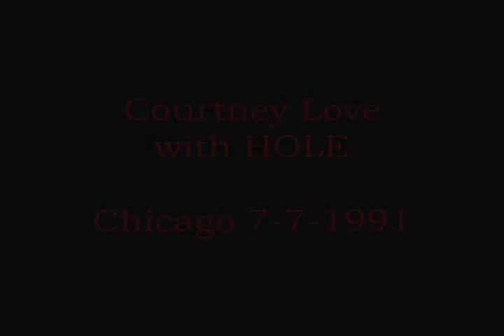HOLE with Courtney Love - Live in Chicago Avalon Night Club 1991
Courtney Love w/ Hole @ the Avalon Nightclub in Chicago on 7-7-1991. Bassist Jill Emery, Drummer Caroline Rue and Guitarist Eric Erlandson.

Hole was an American alternative rock band that formed in Los Angeles, California in 1989 by singer and guitarist Courtney Love and lead guitarist Eric Erlandson. The band had a revolving line-up of bassists and drummers, their most prolific being drummer Patty Schemel, and bassists Kristen Pfaff (d. 1994) and Melissa Auf der Maur. Over the duration of their career, Hole went on to become one of the most successful female-fronted rock bands of all time, with their studio albums selling over three million records in the United States alone.

Initially prolific in Los Angeles' punk rock scene, the band collaborated with Kim Gordon for their critically acclaimed debut album, Pretty on the Inside (1991), following it with the more commercially viable Live Through This (1994), which was widely acclaimed and reached platinum status within a year of its release. With Love's lyrics explicitly discussing issues of body image, identity, and sexual exploitation, Hole became the most high-profile musical group of the 1990s to discuss feminist issues in their songs, and also gained considerable media coverage due to Love's reckless and disturbing live performances. Their third release, the more polished Celebrity Skin (1998), garnered them four Grammy nominations. In 2002 the group disbanded to pursue other projects.

In 2009, Hole was reformed by Love with new members, despite Erlandson's claim that the reformation breached a mutual contract he had with Love; the reformed band released the album Nobody's Daughter (2010). In 2014, Love confirmed in interviews with BBC and Pitchfork that she was writing new material and that a reunion with the band's previous members had future potential, though the date was indeterminate.

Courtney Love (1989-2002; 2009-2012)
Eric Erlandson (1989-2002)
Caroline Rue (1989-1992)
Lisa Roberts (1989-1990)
Mike Geisbrecht (1990)
Errol Stewart (1990)
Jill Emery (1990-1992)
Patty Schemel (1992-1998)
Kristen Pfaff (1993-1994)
Leslie Hardy(1994)
Melissa Auf der Maur (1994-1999)
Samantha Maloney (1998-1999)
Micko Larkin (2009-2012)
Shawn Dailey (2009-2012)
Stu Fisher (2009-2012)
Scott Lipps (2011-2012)